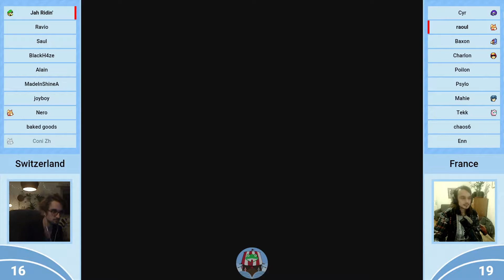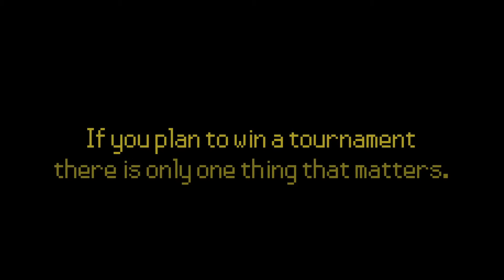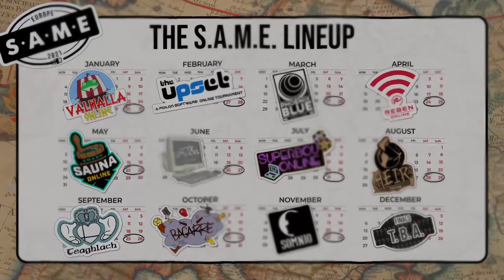Valhalla Online - France Vs. Switzerland - SAME National Crews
Valhalla Online
Jan 30th - 31st 2021

You are NOT permitted to re-upload any content of Geeky Goon Squad without written permission by Geeky Goon Squad!

If you want to use any content of GeekyGoonSquad, please get in contact using our contact form.